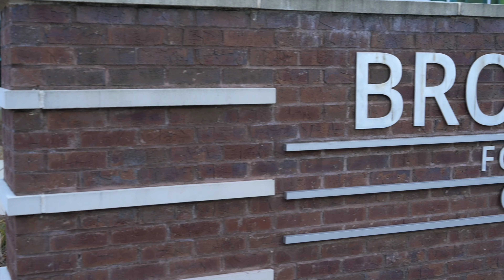Jaxsonrose Performance Kids choice swards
The Amazing Jaxsonrose performing live at the ATL Kids choice awards show.